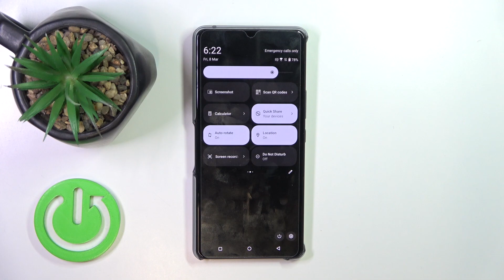How to Screen Record on Asus Rog Phone 8? Can I Use Built-in Screen Recorder in Asus?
Welcome to the hardreset youtube channel! Capture every moment on your Asus Rog Phone 8 with the built-in screen recording feature. Learn how to easily record your screen to save important information, share gameplay, or create engaging content directly from your device.

How to Record Screen in Asus Rog Phone 8?
How to Capture Screen in Asus Rog Phone 8 Smartphone?
How to Film Screen in Asus Rog Phone 8 Phone?